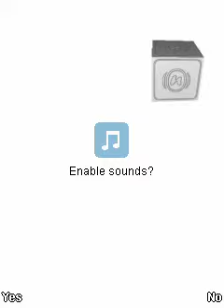Bubble Ducky 3 In 1 (J2ME)